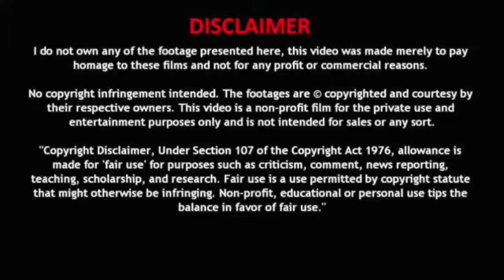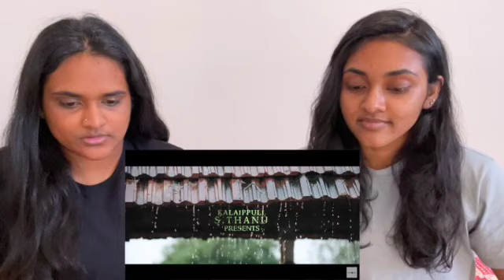Karnan | Thattaan Thattaan Lyric Video Song | Dhanush | Mari Selvaraj | Santhosh Narayanan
Song: Thattaan Thattaan
Singers : Dhanush, Meenakshi Elayaraja
Lyrics: Yugabharathi
Composed, Arranged, Programmed by Santhosh Narayanan
Acoustic Guitars: Joseph Vijay
Bass: Naveen
Flutes: Sathish
Pianica: Santhosh Narayanan
‘Kottanguchi’ Cocolin - Amalraj
Indian Rhythms Programmed and Arranged by RK Sundar
Recorded by Santhosh Narayanan at Future Tense, Knack Studios
Mixed and Mastered by ‘Kalaimamani’ Sai Shravanam at Future Tense Studios, Resound
India Studios

Karnan​ Tamil Movie
Star Cast : Dhanush , Lal , Yogi Babu , Nataraj (Natty ), Rajisha Vijayan
Director : Mari Selvaraj
Music Composer: Santhosh Narayanan
Producer: Kalaipuli S Thanu
Banner: V Creations
Director Of Photography: Theni Eswar
Editor: Selva RK
Art Director: Tha Ramalingam
Action Choreography: Dhilip Subbarayan
Dance Choreography: Sandy
Sound Design: Suren G – S Alagiakoothan
DI Colorist: Prasad
DI Line Producer: Krishna Rao V
Stills: Amir
Make up: Nellai V Shanmugam – R Raja
Costume: Perumal Selvam
Publicity Design: Kabilan Chellaih
Production Executive: Venkat Arumugam
PRO: Riaz K Ahmed – Diamond Babu

Lyric posted by Ranjit Kumar Rajendran (SFTS MEDIA)